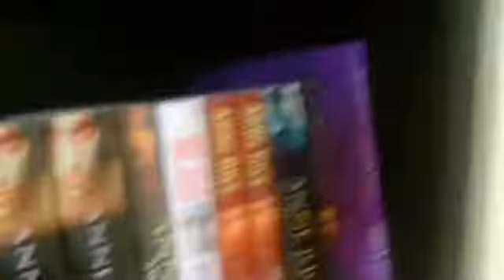When I met LittlebunnyakaPygmy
Song: Jacks Mannequin - Dark Blue

SO, the other day I took a train down to Reading to meet LittleBunnyakaPygmy Heres the photos and some of the videos from my trip!
IGNORE HOW YUKY I LOOK and if anything I say offends, I'm so so sorry! (I don't think I say anything offensive but yeah thought I would say just incase haha)
This is the second time I have met her! She is amazing seriously she is, check out her videos if you havn't and talk to her because she is so nice!